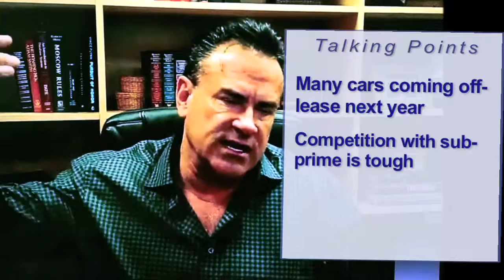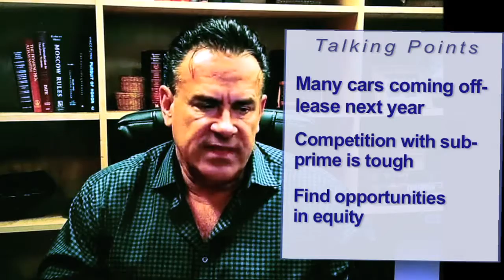Still Competition With Off-Lease Vehicles in 2014 | Bruce Thompson | Automotive Digest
vehicles For more automotive news, information and videos go to Automotive Digest us on Twitter! @AutoDigest